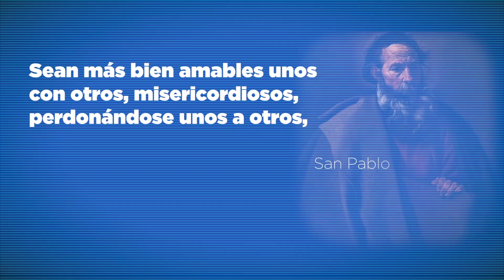Perdonar te libera y te sana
En la vida, todos hemos experimentado, en más de una ocasión, alguna herida que nos han causado, ya sea por alguna ofensa recibida o por un mal trato que nos dieron. No tengas miedo, perdonar no te hace débil, al contrario, te hace fuerte y te libera.

P. Jose Luis González Santoscoy